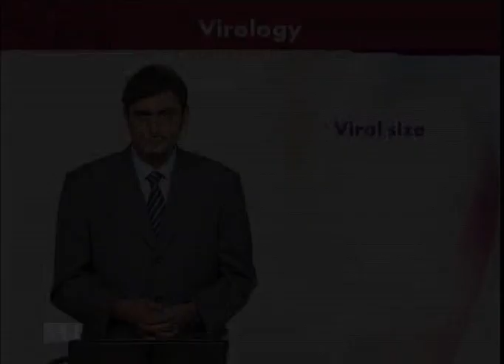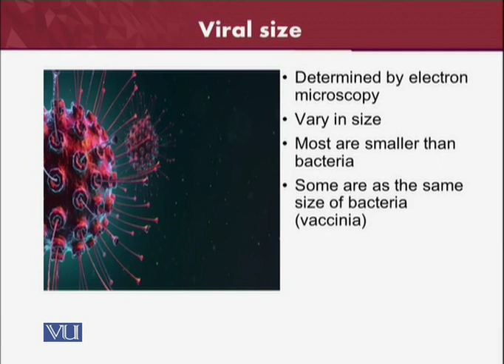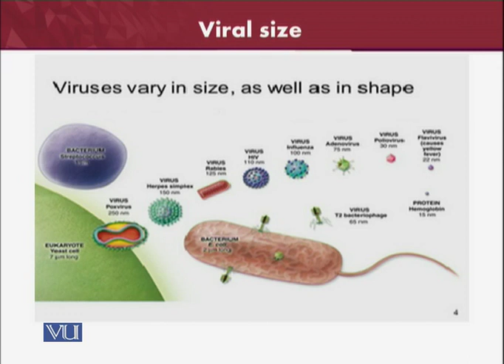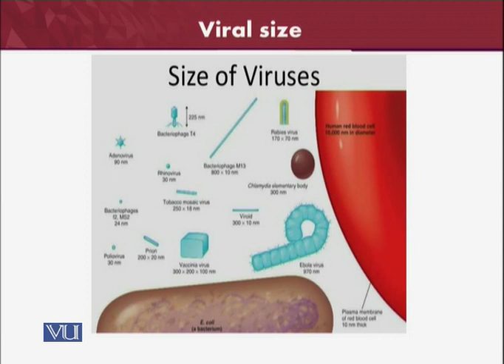BT601_Topic010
BT601-Virology
by Prof.Dr.Muhammad Ali Shah